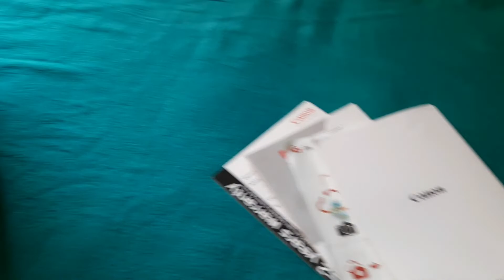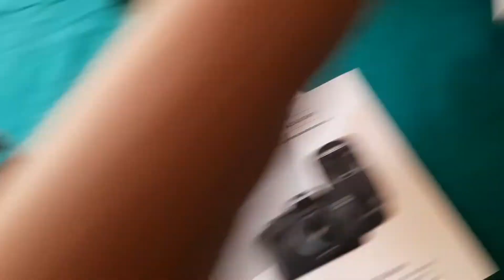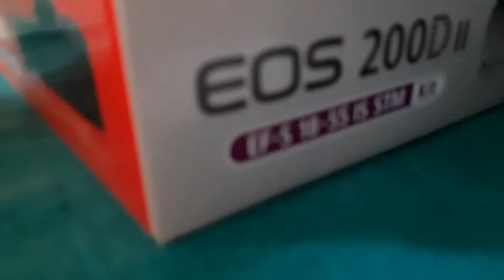My First New DSLR Camera Canon 200d mark ii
Your Queris 👇

canon 200d mark ii unboxing
200d mark ii
canon 200d mark ii test
canon 200d
canon eos 200d mark ii unboxing
canon 200d ii review
canon eos 200d mark 2 review
canon 200d ii 4k